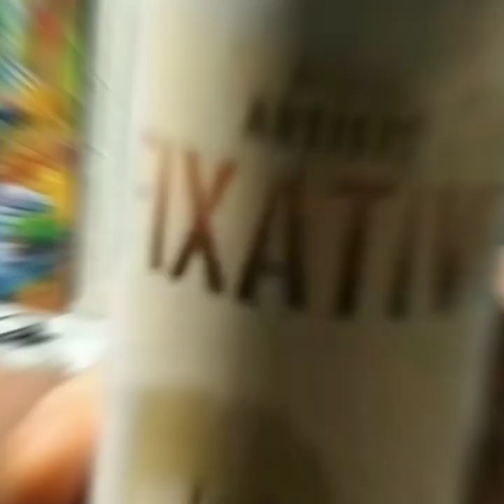sanjiv gupta ( oder work💫)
jin log portrait  oder dena chahte hai de skte hai. or sikh bhi skte hai